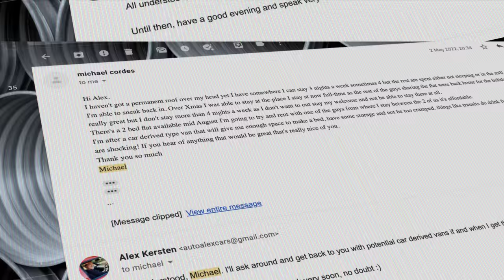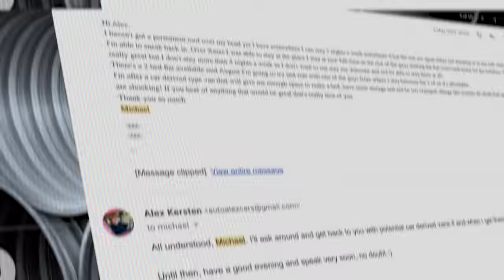I Surprised A Homeless Man With A Van To Live In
This week on AutoAlex Cars, I surprise a homeless man with a van to live in! Here's how it all unfolded...

(ALSO, massive kudos to 'Cars Under 3000' for their generosity. Show them some love, and check out their great used cars